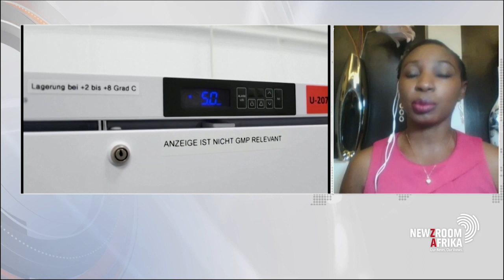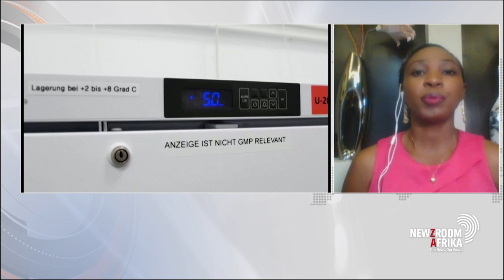Will the African continent fall dangerously behind the rest of the world when it comes to vaccines?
The World Health Organization has called for global solidarity in defeating the coronavirus pandemic, but will the African continent fall dangerously behind the rest of the world? Dr Phionah Atuhebwe, has more.